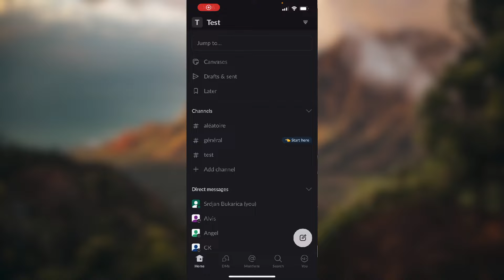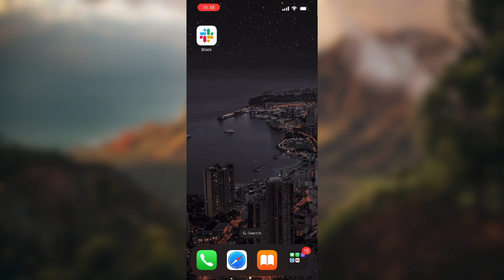How to Delete Conversation on Slack (Easiest Way)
Today we talk about How to Delete Conversation on Slack, so stay until the end of the video to see the full explanation.